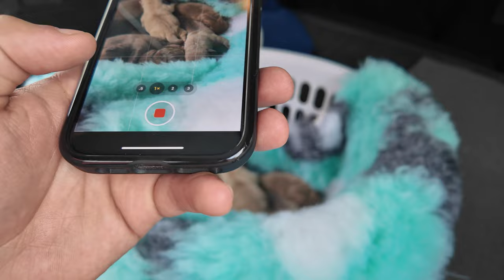WORLDS CUTEST PUPPIES!